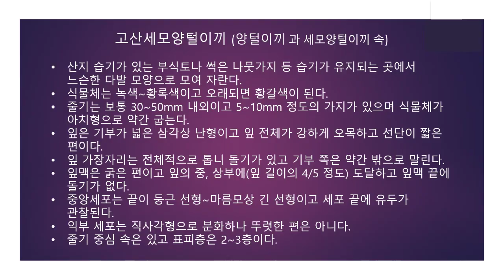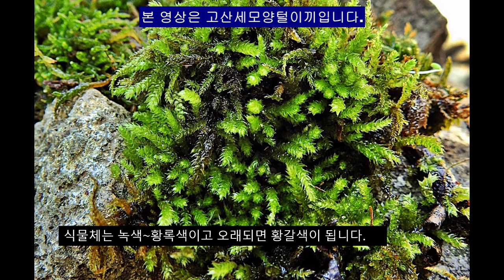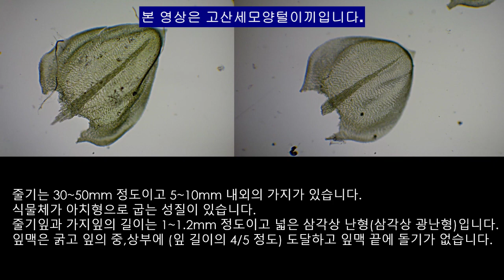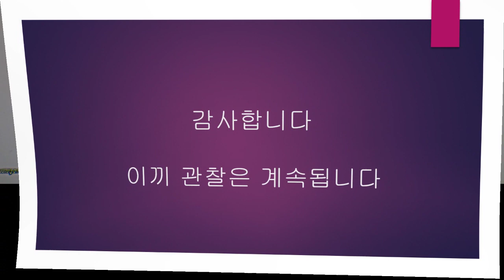고산세모양털이끼 Bryhnia hultenii var. cymbifolia Nog.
Stem leaves erect,  broadly ovate-triangular,margins serrulate to near base; apex broadly acute to rounded-truncate and short-apiculate.